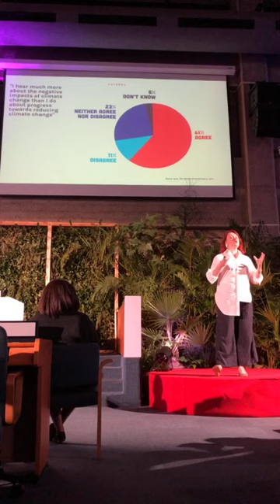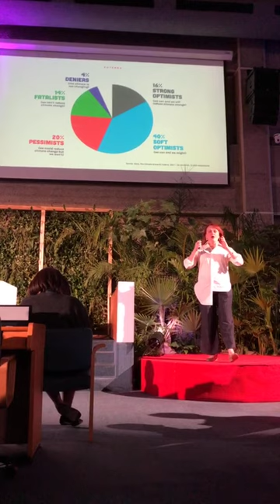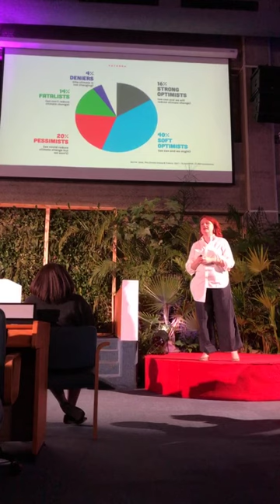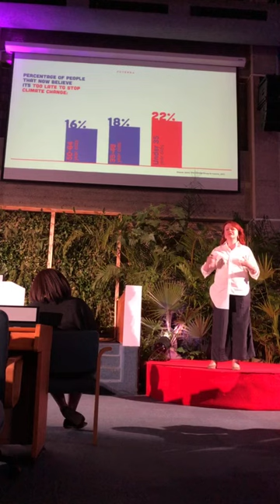Wrap Up Plenary Presentation at UNEA4 by Solitaire Townsend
Futerra's co-founder Solitaire Townsend presentation during UNEA4 in Nairobi on March 15th, 2019.